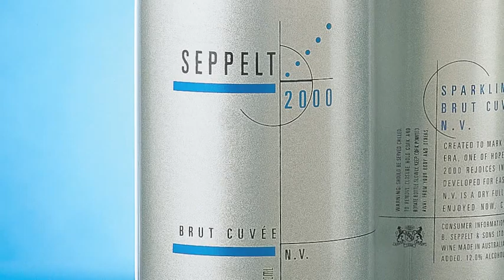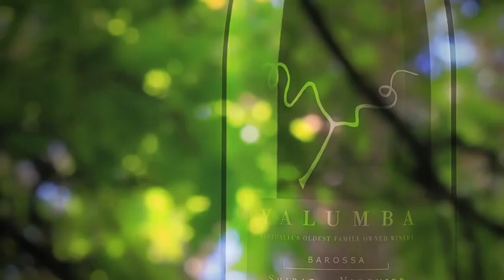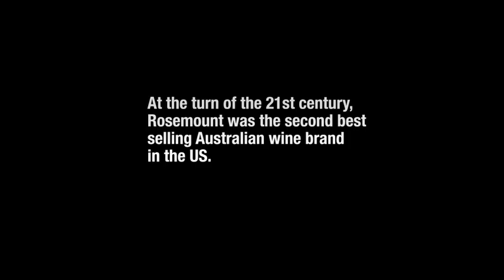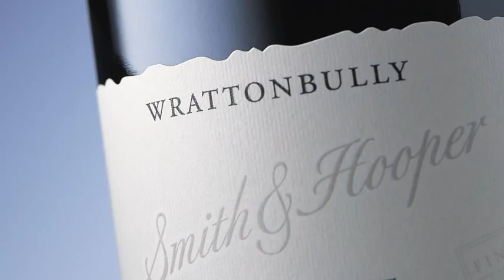Barrie Tucker: Labeling an Industry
A short documentary that I edited along with Paul Tippett and Nalinda Ranabahu.